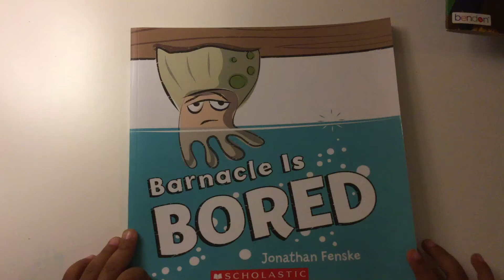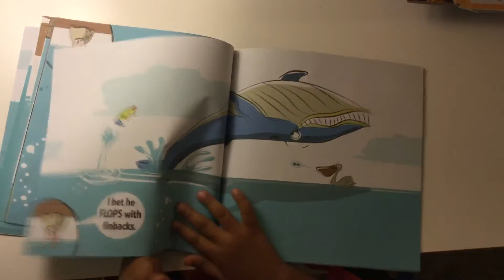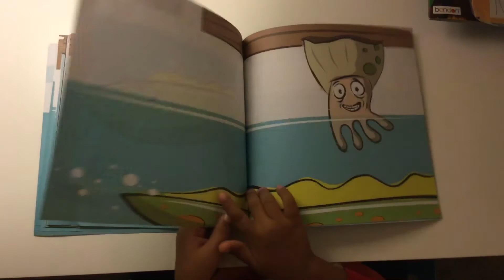Barnacle is bored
Barnacle is bored by Jonatha Fenske